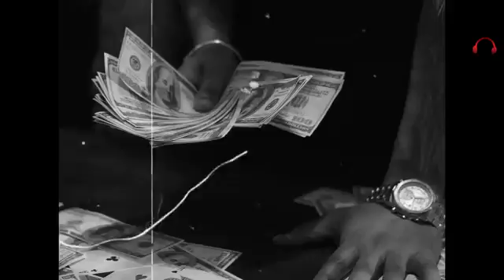Hunar Sidhu - 20 Bande (Official Video) Presents By Red Leaf & Goldy Kehal | New Punjabi Song 2022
20 Bande (Full Video) - Hunar Sidhu - Kotti - New Punjabi Song 2022 - Latest Punjabi Songs 2022